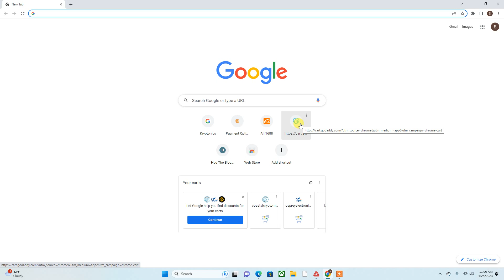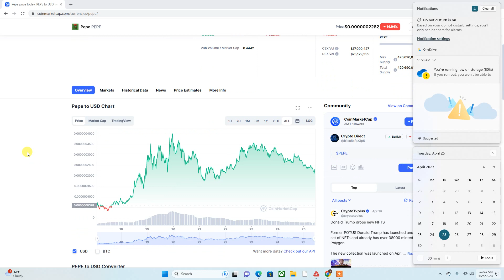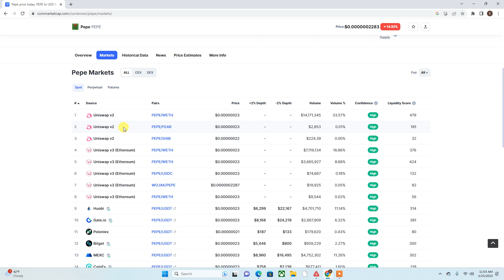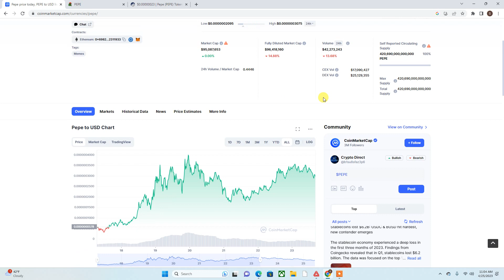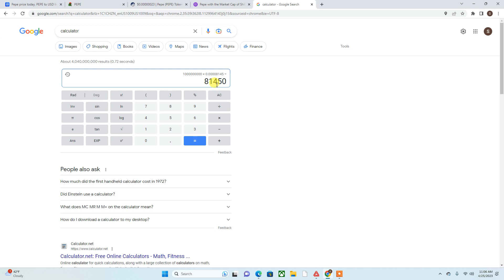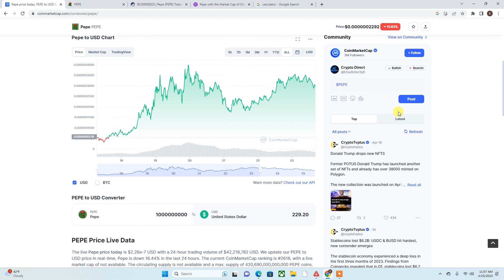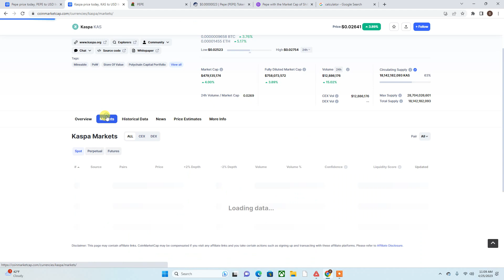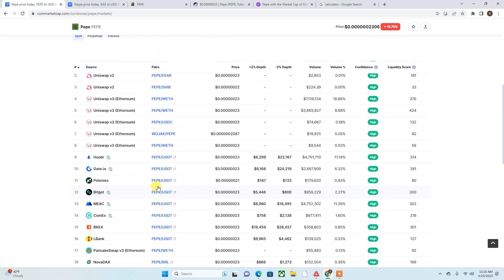🤑 Be the Next Crypto Millionaire - Get In On Pepe Now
In this video, we'll show you how to get in on the latest and greatest cryptocurrency – Pepe!

Pepe is a new and exciting cryptocurrency that is set to take the world by storm. If you want to be the next crypto millionaire, then you need to get in on Pepe now! In this video, we'll show you all you need to know about Pepe, and how to get started investing in this amazing new cryptocurrency.